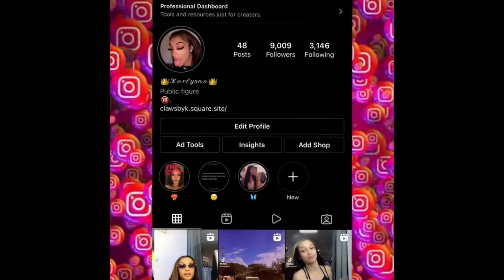Story time about my pregnancy & a life update ❤️